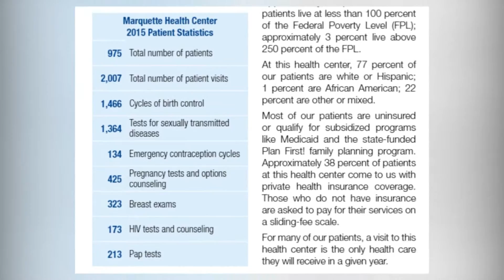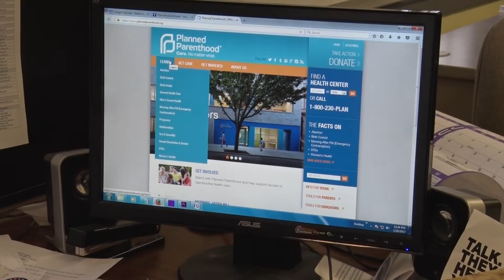Consequences of defunding Planned Parenthood